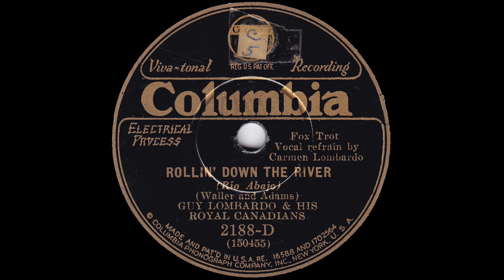1930 Guy Lombardo and His Royal Canadians - Rollin' Down The River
Columbia 2188-D - Recorded 4/10/1930 - Guy Lombardo and His Royal Canadians - Rollin' Down The River, vocals by Carmen Lombardo